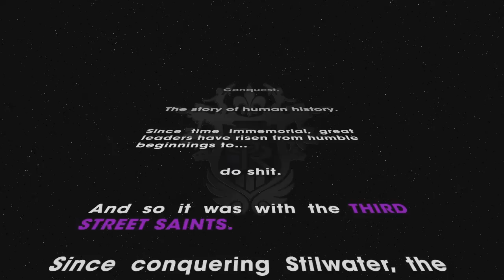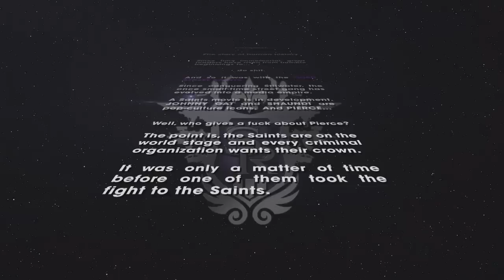Saints Row The Third - Starting Block - PS3 Xbox360